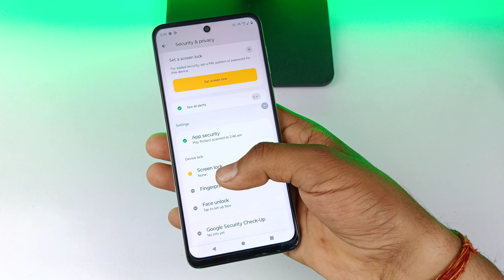Moto g04 me screen lock kaise lagaen | moto g04 me pattern lock Kaise lagaen